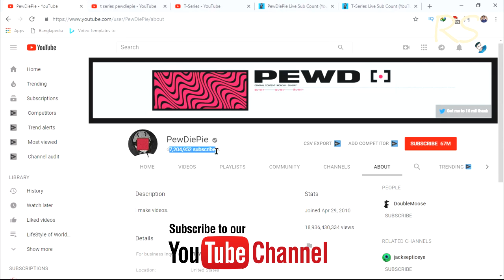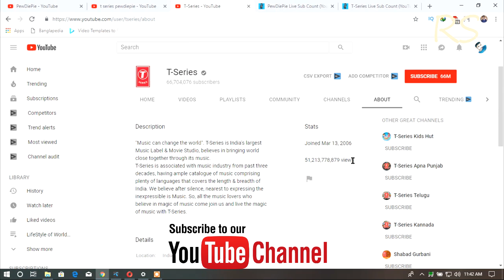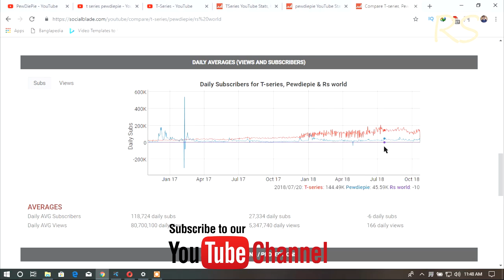PEWDIEPIE VS T SERIES II WHO WILL PREVAIL WIN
This is unprecedented news, as most people thought PewDiePie would always be the leader in YouTube subscriber numbers. As we gather more information, we will be announcing news, updates and more on this live stream, as we find out the answer to the biggest question on YouTube now, Will T-Series Pass PewDiePie in popularity?

About PewDiePie & T-Series:
T-Series, an Indian music record label and film production company, has recently been gaining over 100,000 subscribers per day and is about to surpass PewDiePie.

No copyright song.. Royalty.

On this live stream, you can compare the subscriber counts of these two channels (updated live) and get the latest information about them.

tseries pewdiepie live PEWDIEPIE VS T-SERIES LIVE COUNT: WHO WILL PREVAIL?